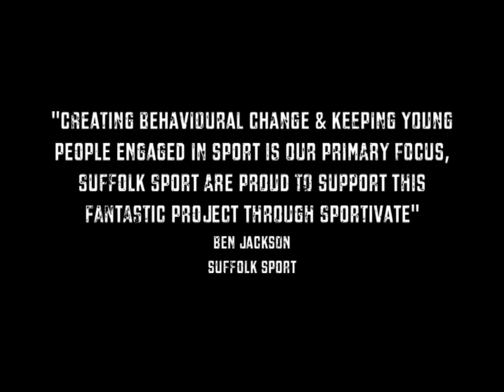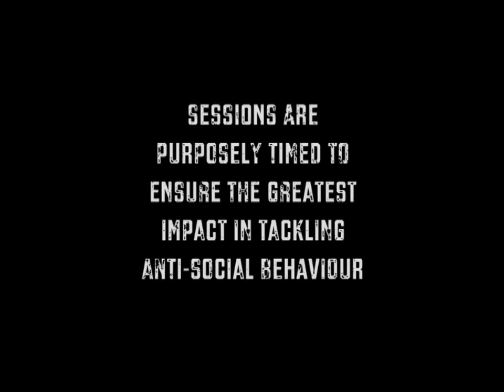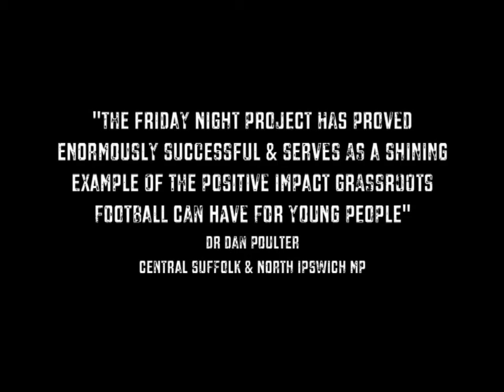Sportivate Friday Night Football Project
Friday night football project run by Suffolk FA and funded by the Suffolk Sport "Sportivate" programme.